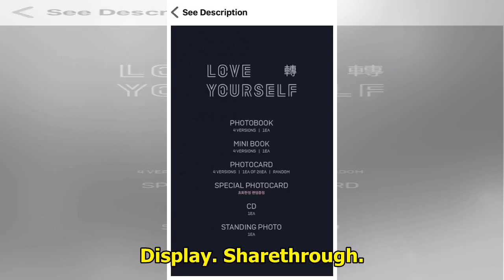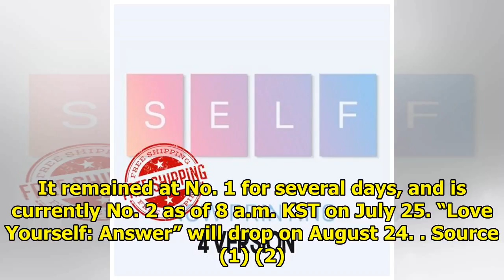BTS Sees Record Number Of Stock Pre-Orders For "Love Yourself: Answer"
Display. Sharethrough. Soompi.1x1 BTS has broken their own record for stock pre-orders! See Also: B1...